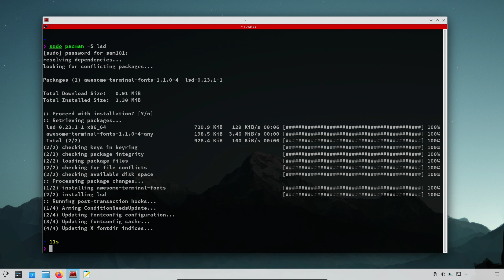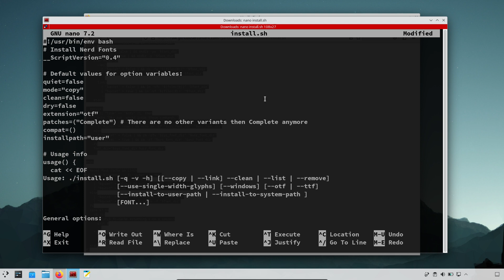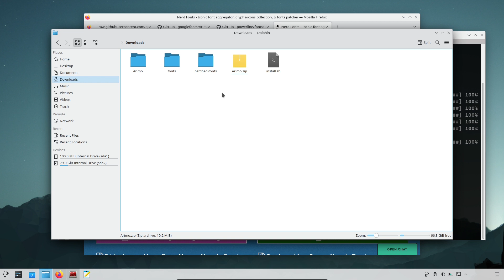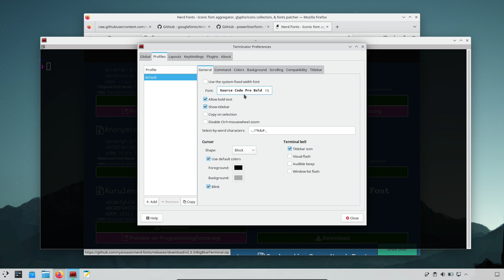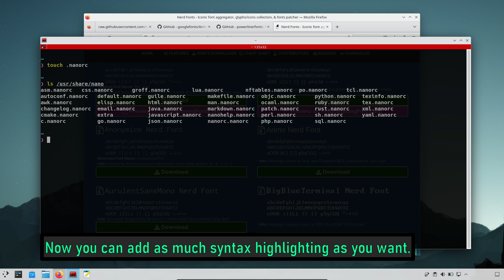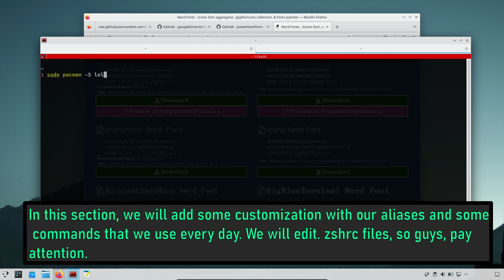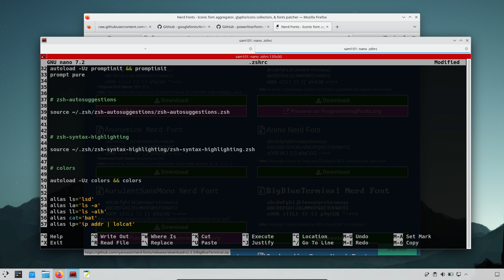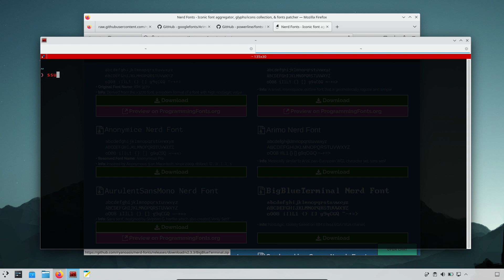Linux terminal customization | make your terminal more colorful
In this video, I am going to show you how to customise your Linux terminal and give it more functionality and proper aliases.

terminal = terminator

*12:04 = it's ( .zshrc ) not ( .zsh )
Otherwise, when you reopen your terminal and enter as a root user, aliases will not work.

If you guys like my work, then please like, share, subscribe, and hit the bell icon for further notification from the Sam Arcade YouTube channel, and don't forget to leave a comment.